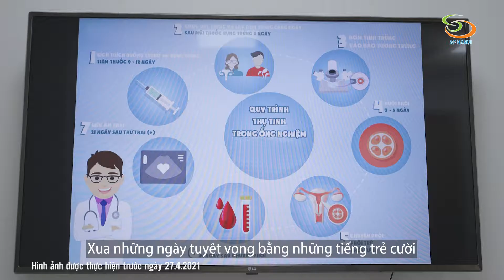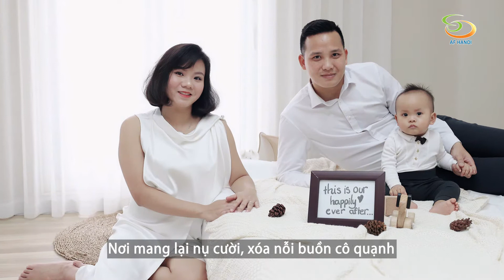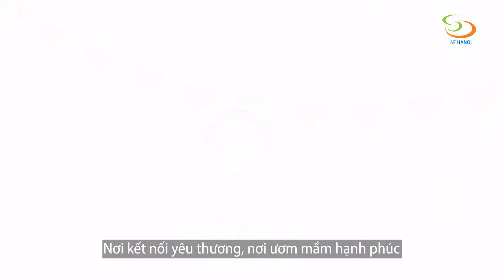AFH - NƠI TÌM LẠI NỤ CƯỜI